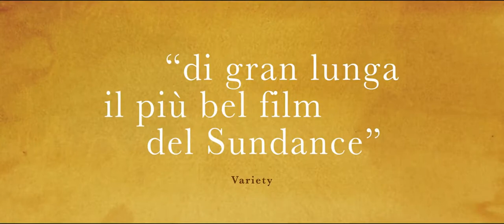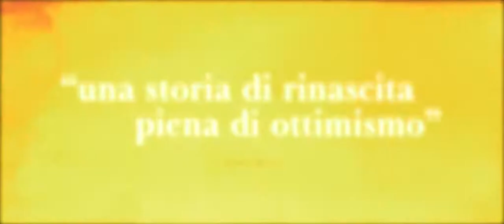LA VITA CHE VERRÀ | HERSELF | di Phyllida Lloyd con Clare Dunne, Harriet Walter, Conleth Hill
Sinossi:

Dopo tanto tempo, Sandra trova finalmente il coraggio di fuggire con le sue due figlie da un marito violento. In lotta contro una società che sembra non poterla proteggere e con l’obiettivo di creare un ambiente accogliente per le bambine, decide di costruire da sola una casa tutta per loro.  Non tutto andrà bene ma durante l’impresa troverà la forza di ricostruire la sua vita e riscoprirà se stessa, anche grazie all’appoggio di un gruppo di persone disposte ad aiutarla e a darle sostegno.
Per Sandra e le sue figlie la nuova vita che verrà per fortuna non sarà mai più come quella di prima.

HERSELF racconta la storia di Sandra, giovane madre che sta cercando di ricostruire da zero la sua vita e di garantire una casa sicura alle sue due giovani figlie. Per riuscirvi, deve sfuggire alla morsa di un ex compagno possessivo, aggirare un sistema abitativo corrotto e creare una comunità di amici che siano in grado di sostenerla e di darle una mano.
HERSELF è diretto dall'acclamata regista Phyllida Lloyd (Mamma Mia!, The Iron Lady) e interpretato, nel ruolo di Sandra, dall'emergente attrice irlandese Clare Dunne, molto conosciuta per i suoi lavori teatrali, tra i quali l'allestimento tutto declinato al femminile dell'Enrico IV di Shakespeare per la regia della stessa Lloyd.
Dunne è anche l'autrice del soggetto che ha sviluppato nella sceneggiatura insieme a Malcolm Campbell (Cosa ha fatto Richard). Il cast artistico principale comprende anche Harriet Walter (Star Wars: Il risveglio della Forza, le serie televisive Killing Eve, Succession) e Conleth Hill (le serie televisive Il Trono di Spade, Dublin Murders).
Il film è stato sviluppato da Element Pictures (La favorita, Room) insieme a Merman (le serie televisive Divorce, Catastrophe, Women on the Verge) ed è prodotto da Rory Gilmartin, Ed Guiney e Sharon Horgan.
Il cast tecnico comprende il direttore della fotografia Tom Comerford (Michael Inside, Hole - L'abisso), la costumista Consolata Boyle (The Queen - La regina, Philomena), la scenografa Tamara Conboy (Sing Street, Once), la direttrice del casting Louise Kiely (The Lobster, la serie televisiva Dublin Murders) e la montatrice Rebecca Lloyd (assistente al montaggio in American Honey e Fish Tank). Natalie Holt (1918 - I giorni del coraggio, la miniserie televisiva Three Girls) ha composto la colonna sonora.
HERSELF è sostenuto da Fís Éireann/Screen Ireland (FÉ/SI), BBC Films e il British Film Institute (con il finanziamento della National Lottery). Cornerstone Films si occupa delle vendite e della distribuzione internazionale. Lloyd, Andrew Lowe di Element, Clelia Mountford di Merman, Rose Garnett di BBC Films, Mary Burke del BFI, Lesley McKimm di Screen Ireland e Alison Thompson di Cornerstone Films sono i produttori esecutivi.
Il film è stato girato a Dublino, in Irlanda, e la post-produzione è stata realizzata a Londra.

Cast artistico
Sandra Kelly      Clare Dunne
Peggy         Harriet Walter
Aido           Conleth Hill
Amy           Ericka Roe
Jo           Cathy Belton
Grainne        Rebecca O'Mara
Gary           Ian Lloyd Anderson
Molly Kelly         Molly McCann
Emma Kelly       Ruby Rose O’Hara

Cast tecnico
Regista        Phyllida Lloyd
Co-Sceneggiatrice     Clare Dunne
Co-Sceneggiatore      Malcolm Campbell
Prodotto da       Rory Gilmartin, Ed Guiney, Sharon Horgan
Produttori esecutivi    Andrew Lowe, Clelia Mountford, Rose Garnett,
     Phyllida Lloyd, Lesley McKimm, Mary Burke,
     Alison Thompson
Direttore della fotografia Tom Comerford
Costumista    Consolata Boyle
Scenografa      Tamara Conboy
Montatrice        Rebecca Lloyd
Compositrice      Natalie Holt
Direttrice Casting      Louise Kiely